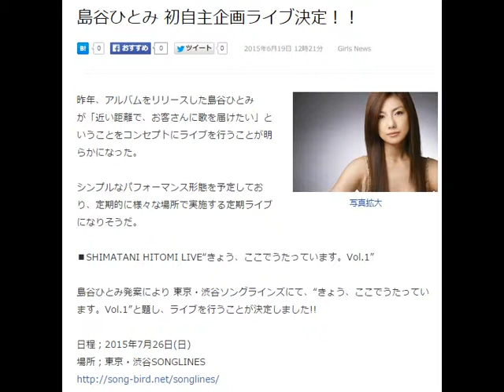島谷ひとみ 初自主企画ライブ決定！！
2015年6月19日 12時21分 Girls News
島谷ひとみ
写真拡大
昨年、アルバムをリリースした島谷ひとみが「近い距離で、お客さんに歌を届けたい」ということをコンセプトにライブを行うことが明らかになった。

シンプルなパフォーマンス形態を予定しており、定期的に様々な場所で実施する定期ライブになりそうだ。

■SHIMATANI HITOMI LIVE“きょう、ここでうたっています。Vol.1”

島谷ひとみ発案により 東京・渋谷ソングラインズにて、“きょう、ここでうたっています。Vol.1”と題し、ライブを行うことが決定しました!!

1部　OPEN 12:30 / START 13:00
2部　OPEN 16:30 / START 17:00

料金；自由席　￥4,500(税込)
※ドリンク代別途

一般発売：7月11日(土)より
※渋谷SONGLINESメール予約受付のみ。
SONGLINES_HP内【schedule欄(7/26島谷公演)】に掲載されるメールマークよりお申込みください。

※FC先行受付に関する情報は、Eye-land HP内【from STAFF】と6/15付けで発送致しました先行受付案内ハガキをご確認下さい。

引用元
Livedoorニュース